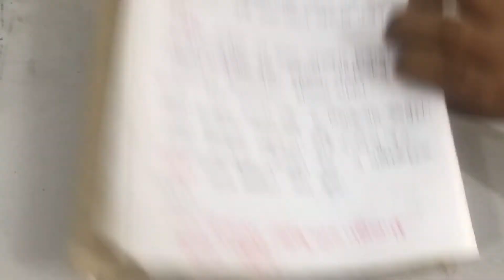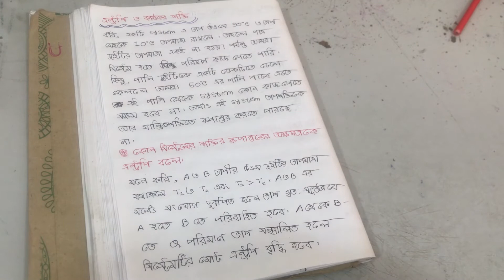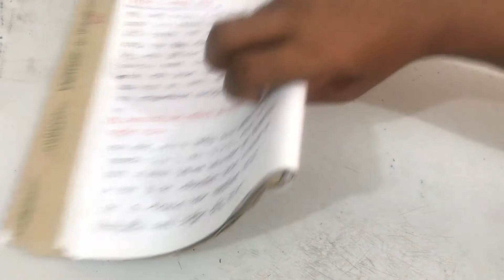Entropy | পদার্থবিজ্ঞান ২ য় পত্র | Hsc